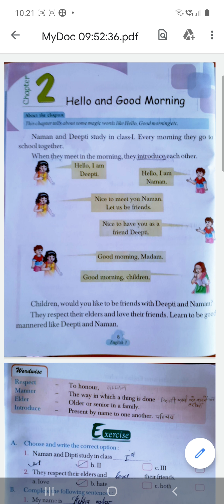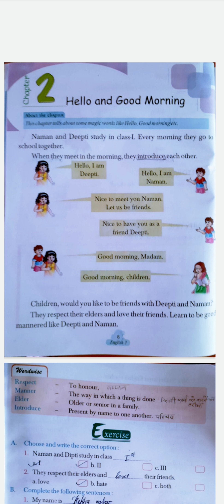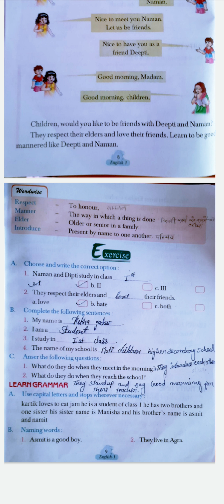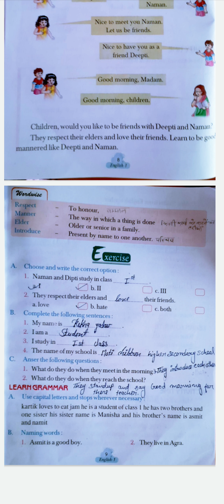ENGLISH | CHAPTER -2 | CLASS - 1ST | BY REKHA MAM | MOTI CHILDREN SCHOOL